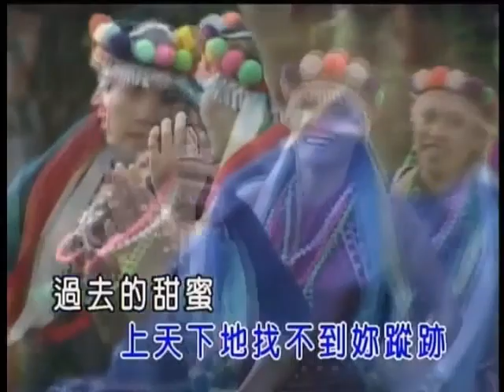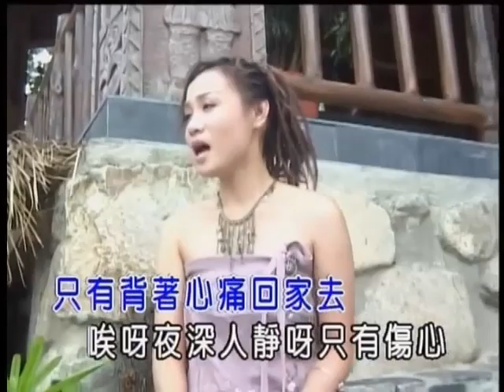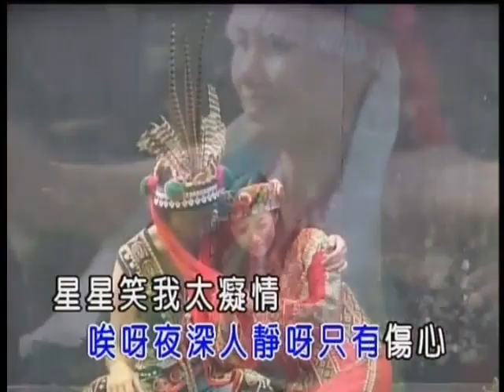春妹-想念你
想念你

作詞：許良祺
作曲：夏國星

麻哩雅索吧吧貞嘎怖　掰啦掰啦撒咿挪朶
我想念妳呀我想念妳
想的我心亂如麻哭紅了眼睛
妳到底在哪裡　上天下地找不到妳蹤跡
過去的甜蜜　都已經消失在雲霧裡
叫我再也找不到快樂的痕跡啊眼淚滴
只有背著心痛回家去
唉呀夜深人靜呀只有傷心
星星笑我太癡情
哎呀我的心只有深鎖在抽屜
從今以後沒有甜甜熱情
只剩下冷冰冰